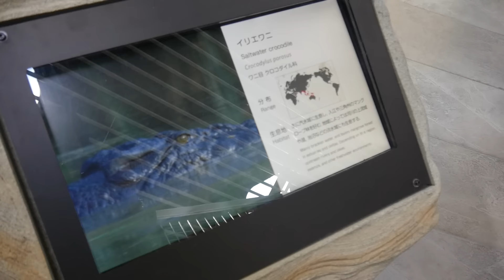ワニ目 クロコダイル科 イリエワニ、化石か？と思うぐらいに動かない、じー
ホワイトタイガーやワニが生活する空間でごはんを食べられるカフェ「イート・イート・イート」 - GIGAZINE

2000年4月1日より運営している老舗ニュースサイト。1ヶ月のページビューは2018年1月時点でRSSなど含めて約9946万、1ヶ月のユニークユーザー数は約2471万。読みは「ギガジン」、オンラインマガジンとしてギガバイト級のサイトという意味で、「MAGAZINE（雑誌）」＋「GIGA」を由来とする造語。